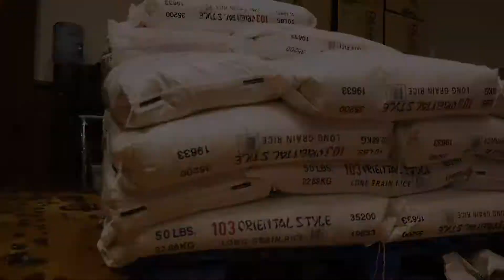Veritext Cares | Rise Against Hunger AMP 2020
Veritext is excited to share our most recent Veritext Cares partnership with Rise Against Hunger. A huge thank you to our National Sales Team who came together to package a total of 40,000 meals of hope. Their overwhelming generosity resulted in not only packaged meals but donations that will enable us to create another 120,000 meals for those in need across the world!

A heartfelt and tremendous thank you to everyone who participated time, funds and efforts for this charitable endeavor and be on the lookout for more Veritext Cares + Rise Against Hunger packaging events to occur throughout the nation.